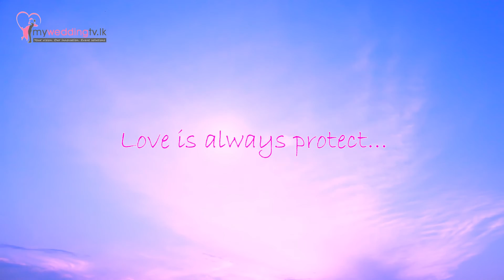Chelaka & Ayesha Wedding Pre shoot video